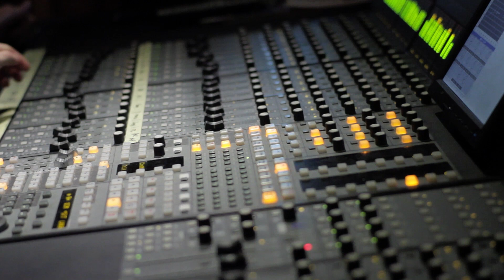In Session: PCP Eagles - Nature Boy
- 95bFM presents In Session, recorded at Roundhead Studios... a weekly series properly showcasing the best & brightest music today. Airs every Friday on 95bFM at 2pm.